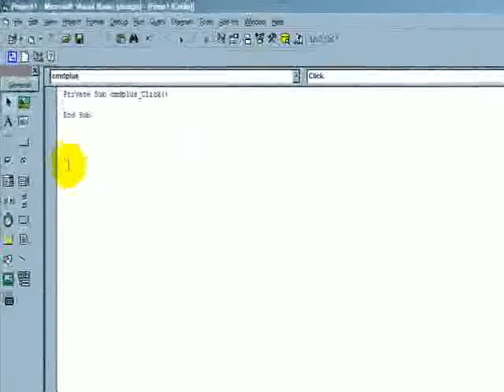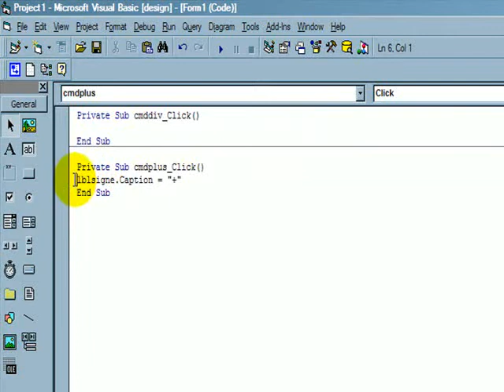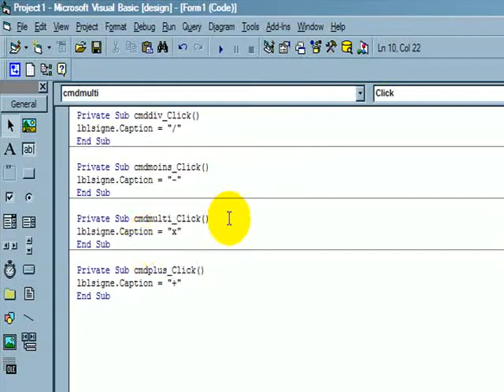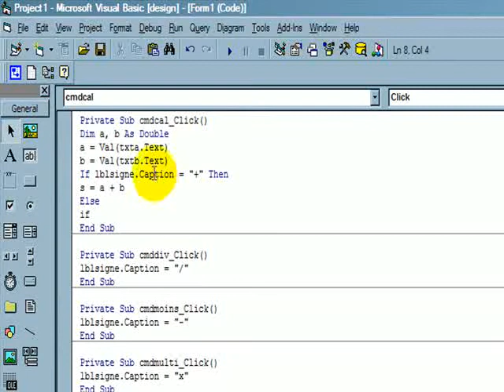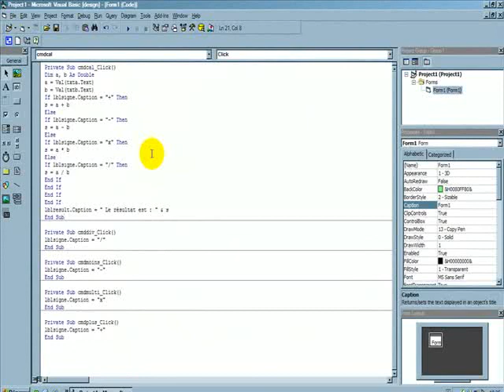Création d'une calculatrice sous Visual Basic : La programmation (3/4)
Dans ce tutoriel vidéo d'informatique, je vais vous montrer comment créer une calculatrice sous Visual Basic avec la programmation des boutons. Ce didacticiel est le troisième sur quatre.